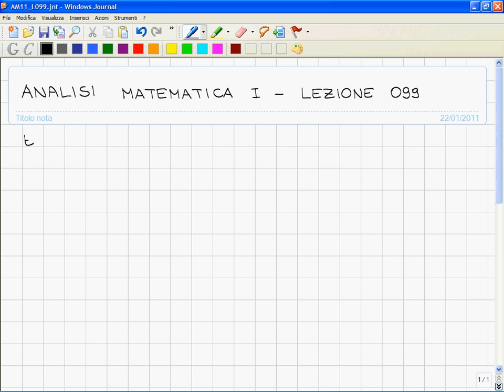Analisi I - Lezione 099 -